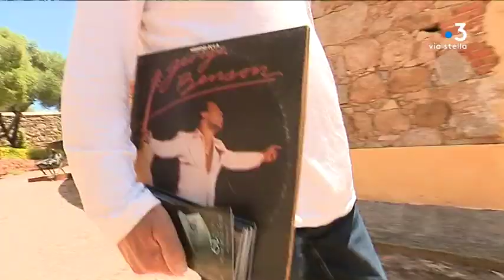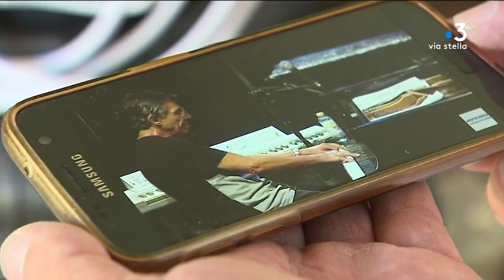Festival Jazz in Aiacciu : cinq concerts à prévoir au Lazaret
Le Festival Jazz in Aiacciu débute une série de concerts lundi 24 juin. Cinq artistes se produiront sur le site du Lazaret à Aspretto. Le lieu entretien une véritable histoire d'amour avec cette manifestation depuis 18 ans.

Intervenants - Marcel Guidicelli, Organisation Jazz in Aiacciu ; François Ollandini, Propriétaire du Lazaret.
Equipe - Céline Lerouxel ; Jacques Paul Stefani ; Rosanne Morere-Cesari.